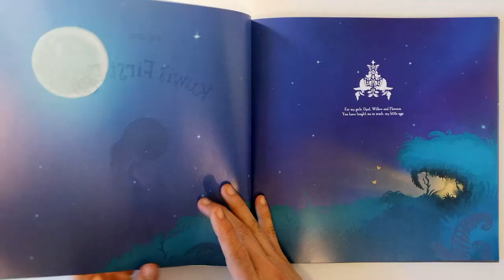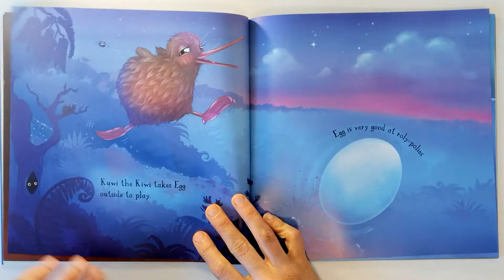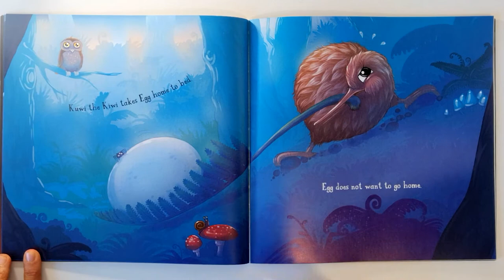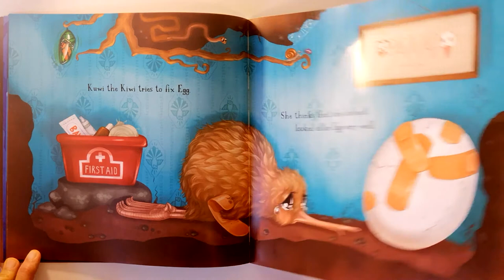Kuwi's First Egg (Book Read Aloud) by Kat Quin 🥚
"Kuwi's First Egg" is created by New Zealand author Kat Quin.

Hope you enjoy it. Join us to enjoy more books by awesome Kiwi authors.